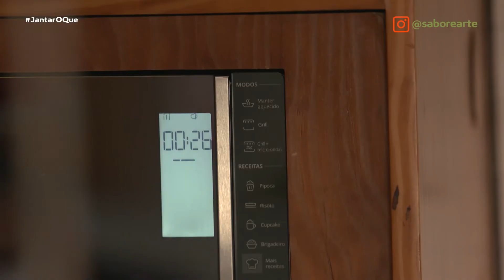Dutch Pancake Salgada | Jantar O Quê? (Ep. 03)